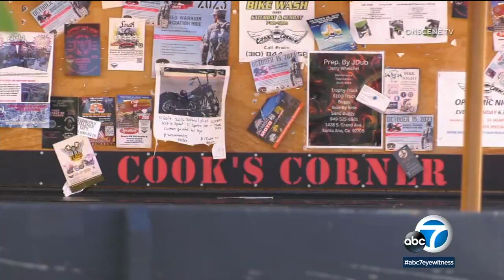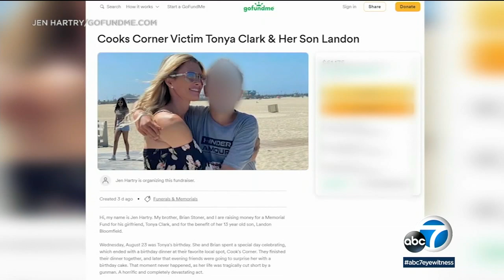Orange County mass shooting victim was out celebrating birthday at Cook's Corner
Aug. 23 was supposed to be a night of celebration for Tonya Clark, who was marking both a birthday and the start of a new job. She was one of three people gunned down that night at the Cook's Corner bar in Trabuco Canyon.